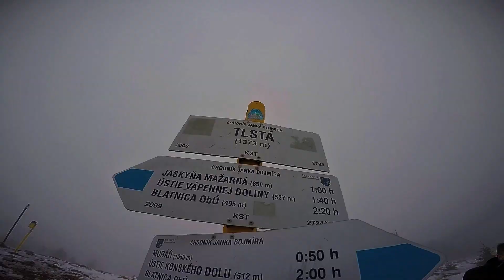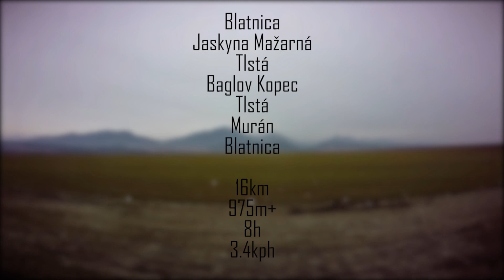NAGY-FÁTRA | Tlstá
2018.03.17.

Blatnica - Jaskyňa Mažarná - Tlstá - Lubená - Blatnica

16km, 975m+, 8h, 3.4kph